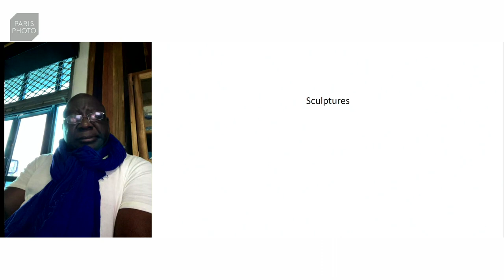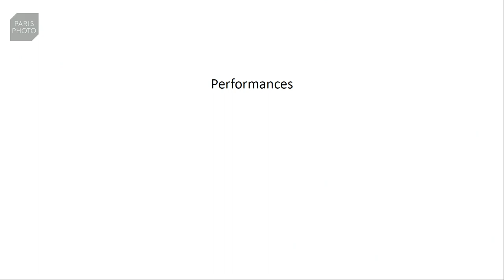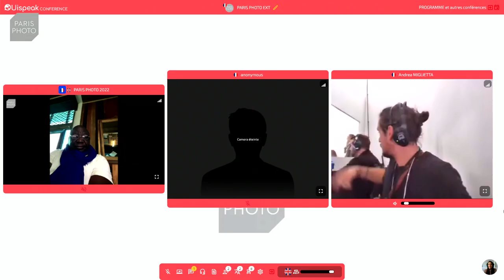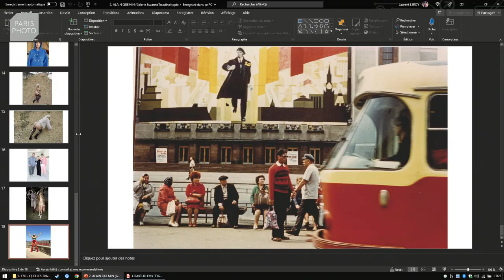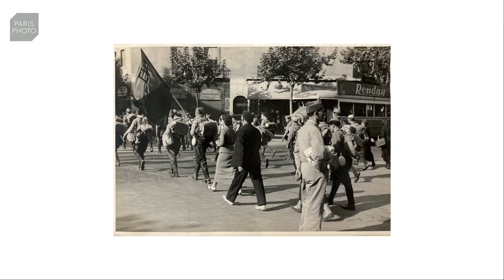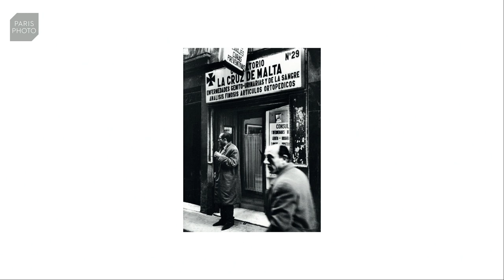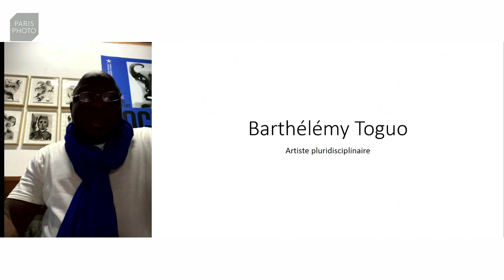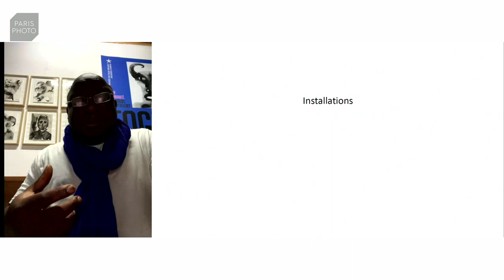QUELLES TRACES POUR LA PERFORMANCE - MEMOIRE - PHOTOGRAPHIE - FILM